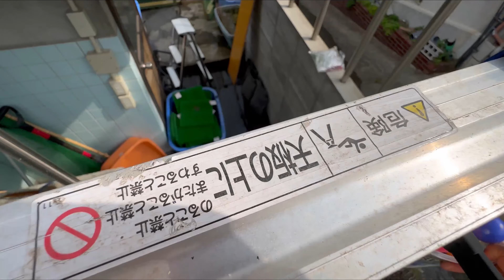Water Marble Run ☆ PVC Pipe Tunnel Gun x Handmade Wooden Slider #7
We played with rolling marbles and Japanese dragon balls. It's the slow motion version. Beautiful marbles and wooden balls roll on a handmade wooden course, and marbles rolling in a tunnel of PVC pipes are amazing. Water sounds are also great ASMR.